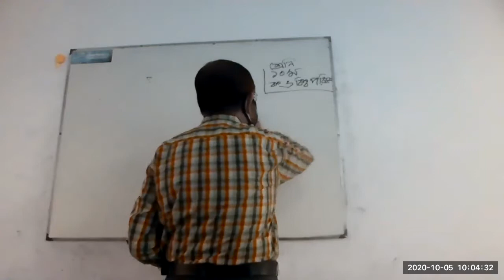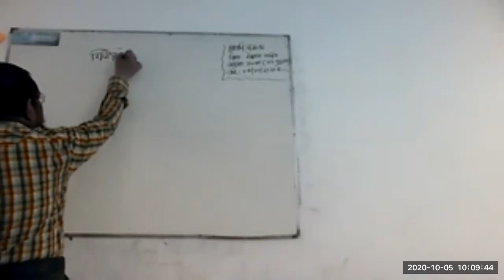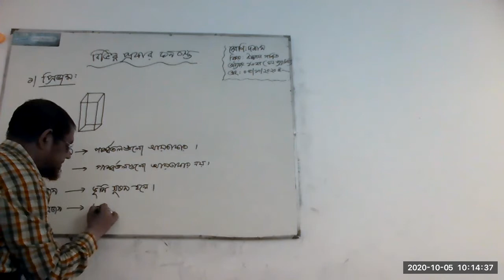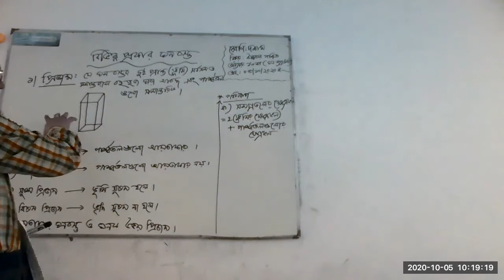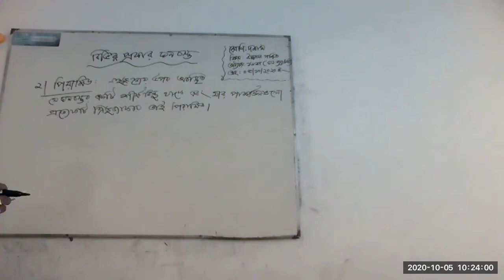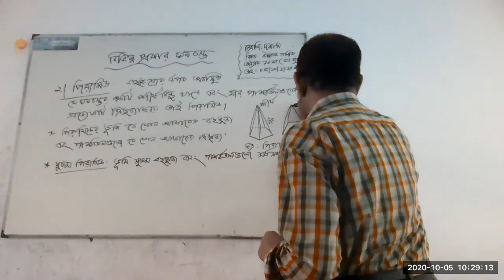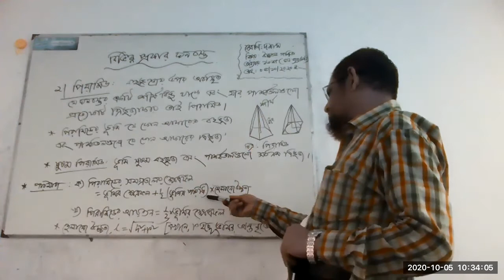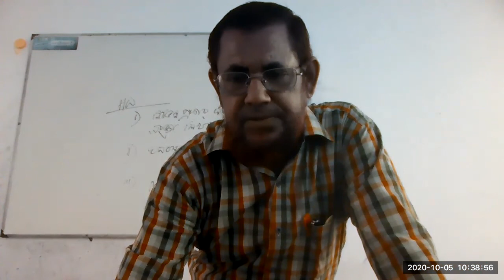class 10 H Math